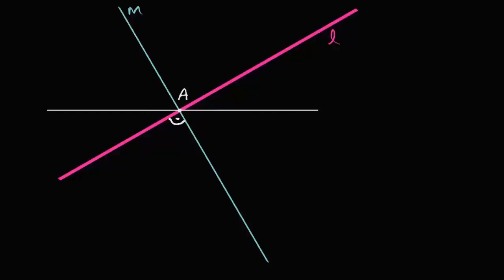Dowód: proste prostopadłe mają nachylenia będące swoją ujemną odwrotnością